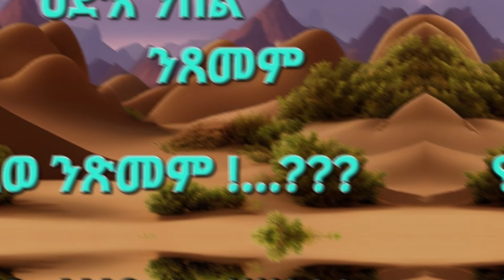ህድእ ንበል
Eritrean Poem